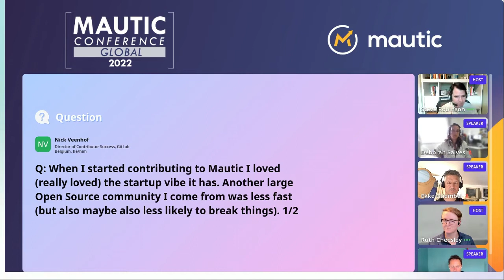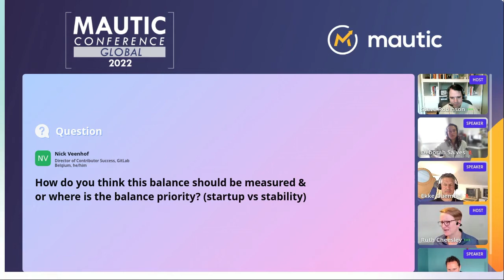Panel discussion: Enhancing Contributors' Experience in the Mautic project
Mautic is great product today, with a unique position in an area that we all find important. Its true potential, though, is (like for any other serious Open Source project) in the "power of the masses": In INSPIRING and ENABLING more people and companies to become an active part.

So... Where are we today in "inspiring"? How can we help others in understanding what "being an active part" might mean? Understanding why it makes actual sense?

Also... Where are we today in "enabling"? How can we make it even easier to get started? And how can we avoid negative experiences that may stop people on their way to contribution?

In short: What ideas do we have to make contributing to Mautic an experience which is accessible to everybody (not just developers), which is rewarding and fun?

Join the panel in discussing this important topic - and bring all your questions and ideas!